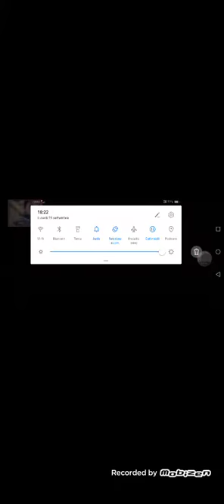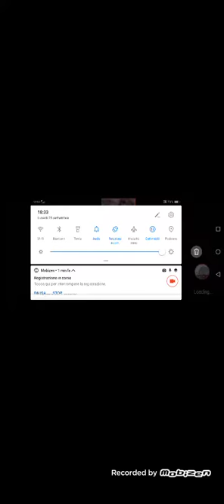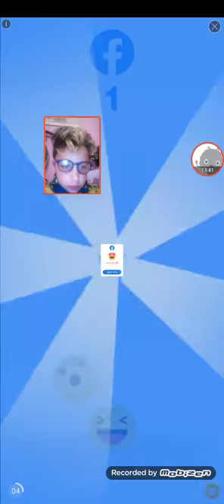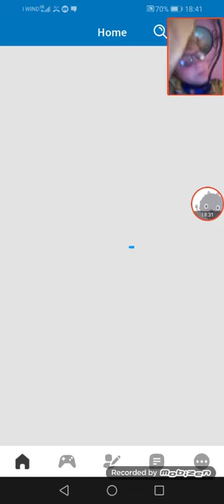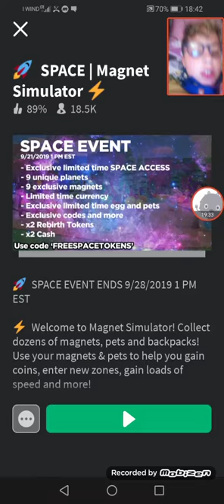Giochiamo a greenni con il nonno